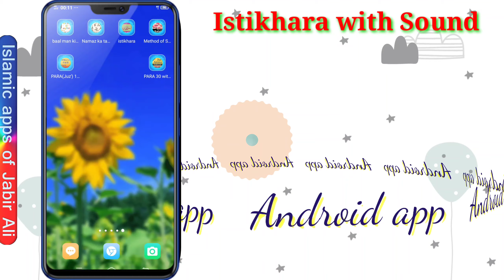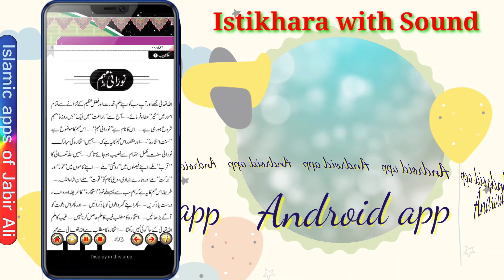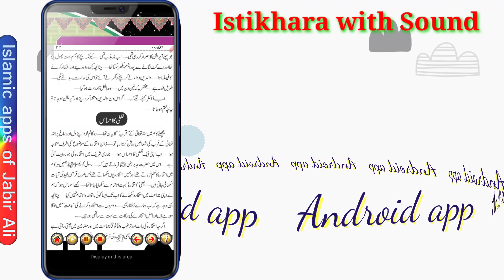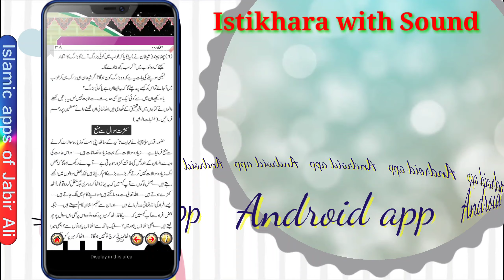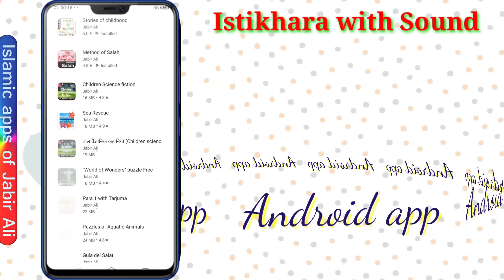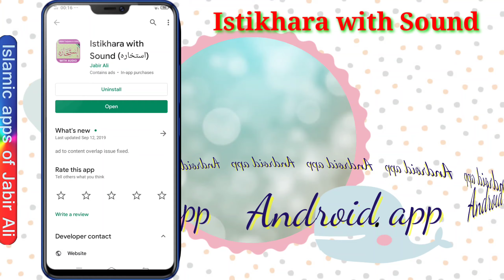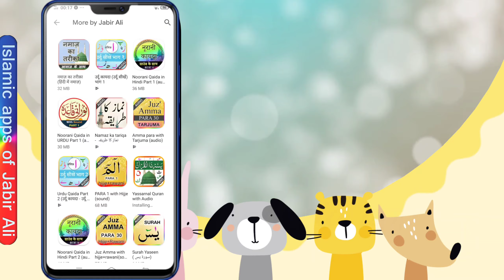Istikhara with sound استخارہ app for android and iOS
| Thanks |